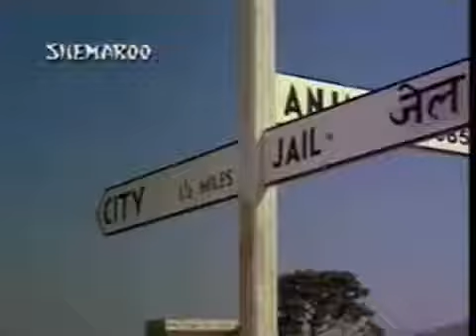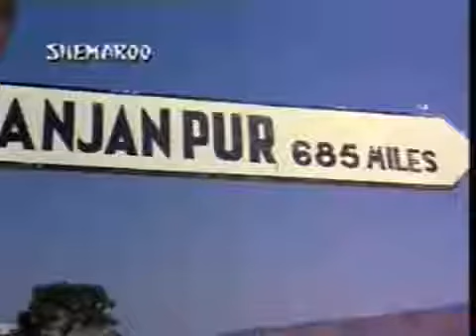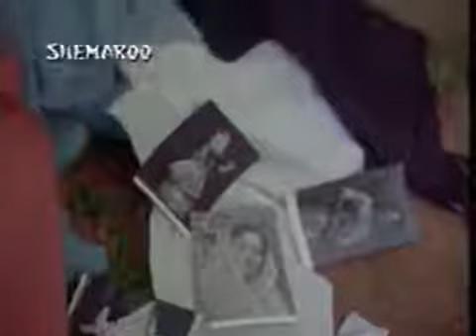Wahan kaun hai tera musafir jayega kahan | Guide | HD Music video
This video is uploaded by a die hard bollywood lover for all those who have good taste in music.
Cheers